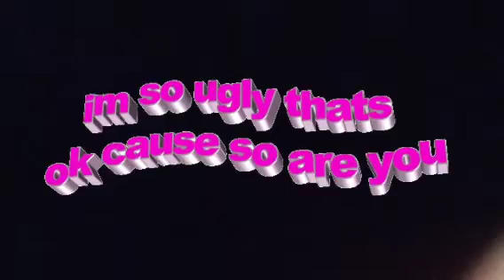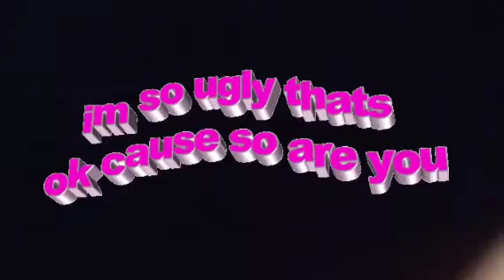NADA DERING gokil